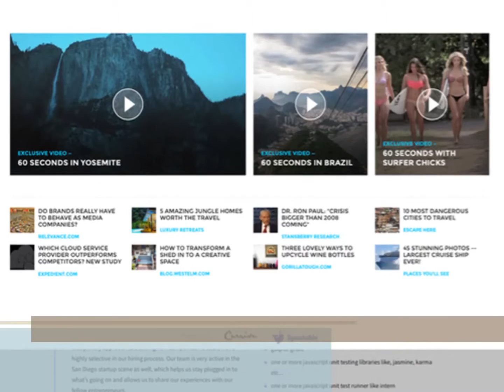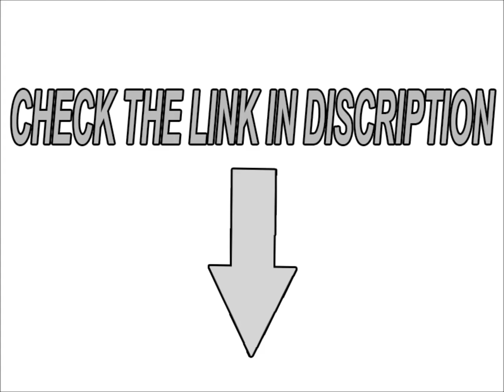Earn Money As Your Visitors Leaving Your Site - Spoutable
Spoutable - Earn Money As Your Visitors Leaving Your Site

Spoutable, a new kind of advertising platform that empowers people to discover where to go next as they leave a website or app, is seeking a Yield Operations Manager responsible for the execution of media campaigns and optimization of ad revenue across Spoutable’s network of premium publishers. Spoutable is the leading ad platform capitalizing on visitor exits.